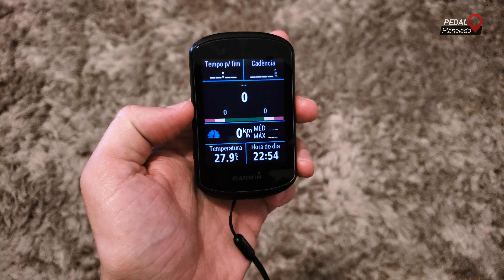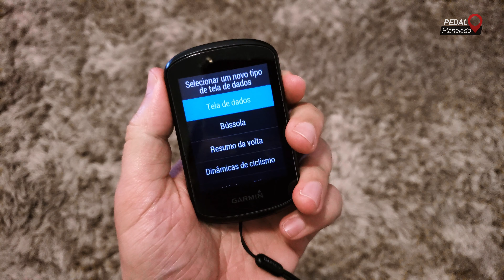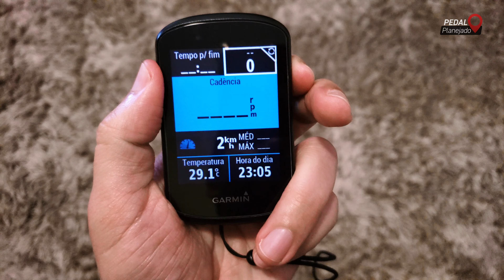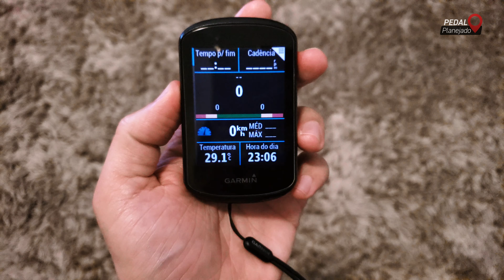Tela para treinos de planilha | Garmin Edge 530 e 830 | Tutorial | Pedal Planejado 4K | Vlog #41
Tutorial de montagem de uma tela personalizada para treinos de planilha no Garmin Edge 530 e 830.

Este canal produz conteúdo relacionado ao mundo das Bikes. Treinos de planilhas, passeios, competições, equipamentos e dicas.